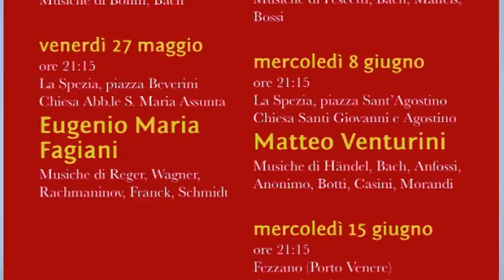Al via "Il suono del tempo" viaggio tra gli organi storici 19-05-2016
Al via domani la rassegna "Il suono del tempo", viaggio musicale tra gli antichi organi della provincia della spezia e in lunigiana.